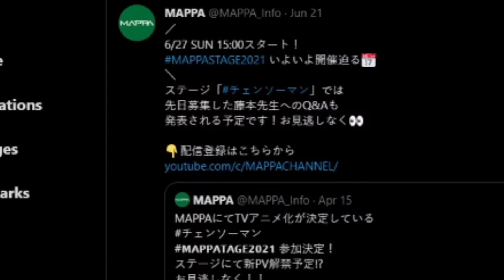QUICK THANK YOU VIDEO [NOT ABA] (Most of it is just hype for the Chainsaw anime)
I DIDN'T KNOW IT WAS TODAY, ty for 208 subscribers (FORGET THE STREAM PART JUST ENJOY THE ANNOUNCEMENT TRAILER ITS TOO LATE FOR ME TO REACT TO IT)